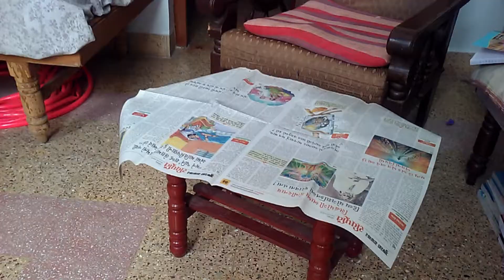Making Big Paper Aeroplane And Try To Fly In Sky. // It Can Fly??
Hello guys, in this video I will Making Big Aeroplane And try to fly in the sky.
I hop you will enjoy the video.

Pagal Experiment.